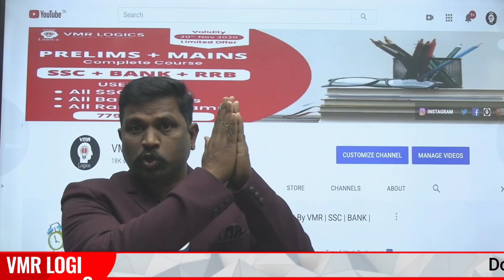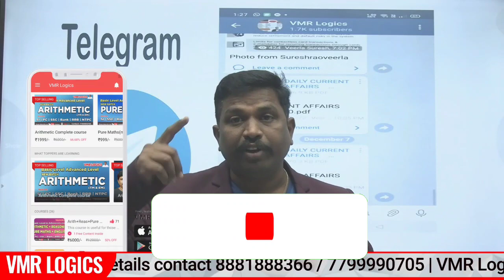Actor Prabhas is sick again and has to move abroad ?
1) VMR logics stands as an No.1 institute in south region for both offline and online. For offline classes please reach out to institute located at Dilshuknagar, Hyderabad.
2) We are glad that thousands of students reached their dream goals and became success under the guidance of VMR LOGICS.
3) VMR LOGICS trained about 1.8 lakhs students till now.
4) Available courses:
-Group 2, 3 & 4, sir constable, SSC-CGL/CHSL,
SSC GD Constable, Banking, RRB-NTPC, DAO, FBO, IB, ICET, Singerani, Defence Courses.
5) Buy books of VMR LOGICS on Amazon online at best prizes.